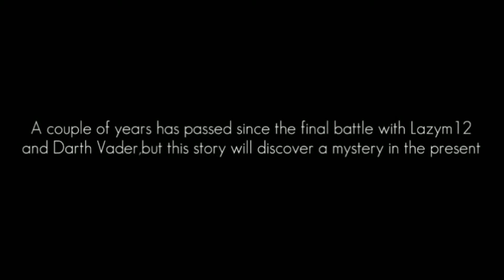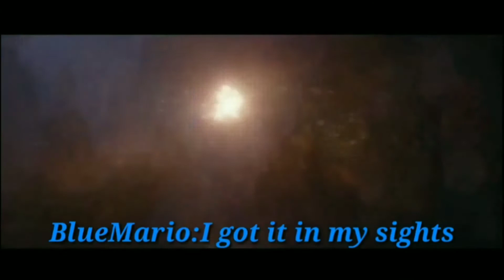SM64 3 Return of the Hunters Part 1